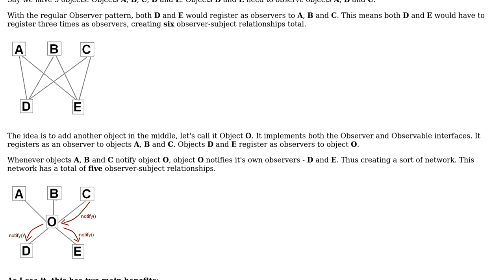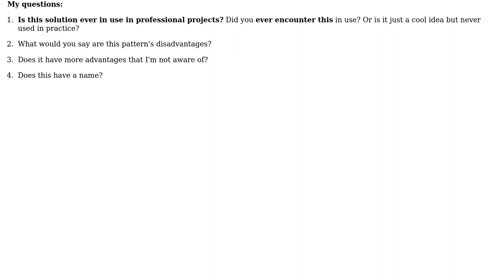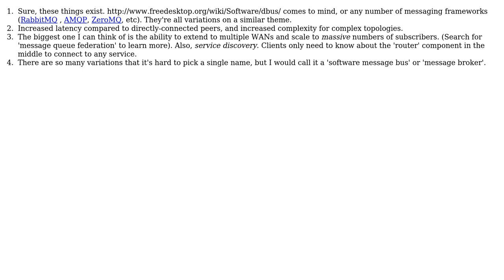Software Engineering: Observer pattern: "Web of observers" - Is this ever in use?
With thanks & praise to God, and with thanks to the many people who have made this project possible! | Content (except music & images) licensed under CC BY-SA | Music | Images & others | With thanks to user evadeflow user Bart van Ingen Schenau user Aviv Cohn and the Stack Exchange Network Trademarks are property of their respective owners. You are responsible for your own actions.